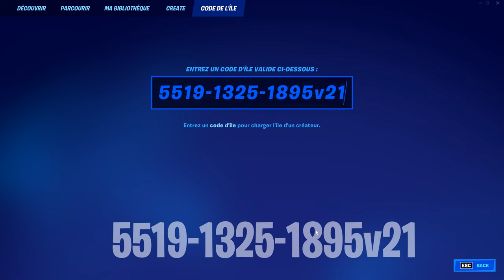Cette MAP DONNE des VBUCKS GRATUITEMENT sur FORTNITE SAISON 3 CHAPITRE 3 (glitch v-bucks gratuit)